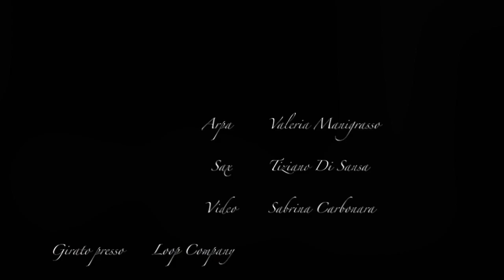Omaggio a Nino Rota - Arpa e Sax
Arpa e sax
Arpista
arpa

Lezioni di arpa
Corsi di arpa

Eventi - cerimonie - wedding - Piemonte -

Lezioni di arpa
Corsi per adulti

wedding
concerti
eventi
cerimonie
vernissage
allestimenti sonori
spettacoli teatrali